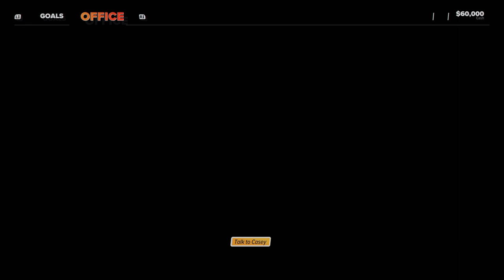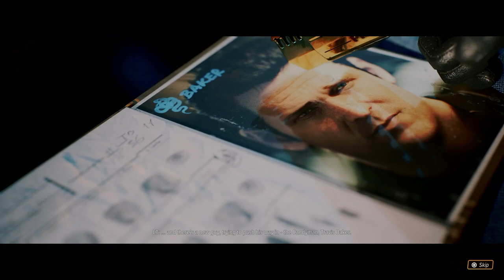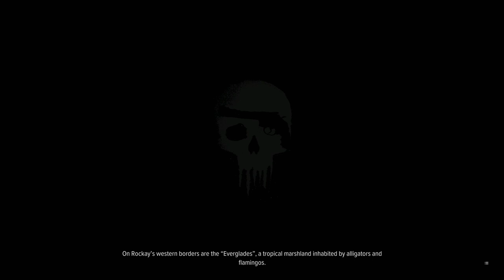Michael Madsen Wants His Candy - Crime Boss Rockay City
Playing something a little different this time saw the trailer of this game and the cast alone got me to try it out weapons feel super sensitive at first but i'm getting used to them its a fun game strange not seeing it advertised anywhere.